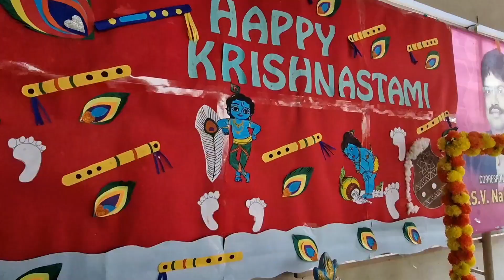krishnastami Celebrations 2k24